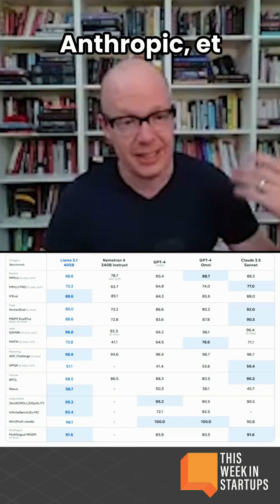Meta released Llama 3.1; is Zuck locking in?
Meta's new AI model, Lama 3.1, is here:
- 405 billion parameters
- Trained on 15 trillion tokens
- 16,000 NVIDIA H100 GPUs

It’s open-source and rivals top AI models in knowledge, steerability, math, and translation.

TWIST host Jason says, "When you're behind, you open-source; when you're ahead, you go proprietary."